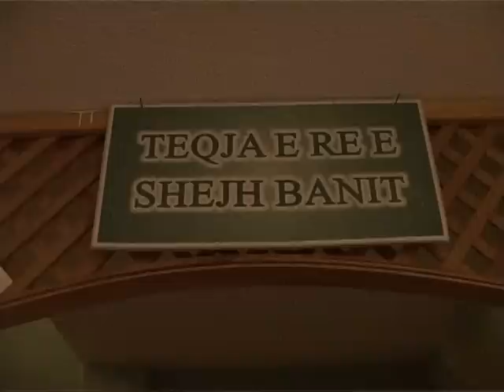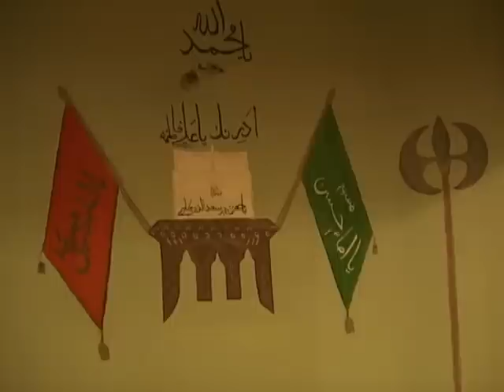Përkujtimi i Shehidëve - Reportazh ne Teqe 2009